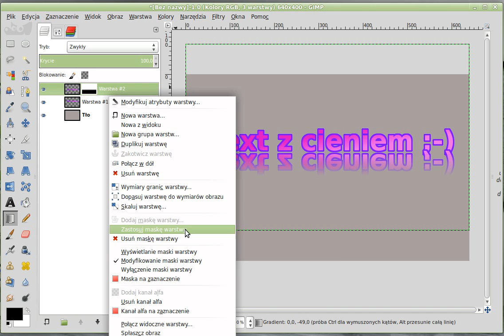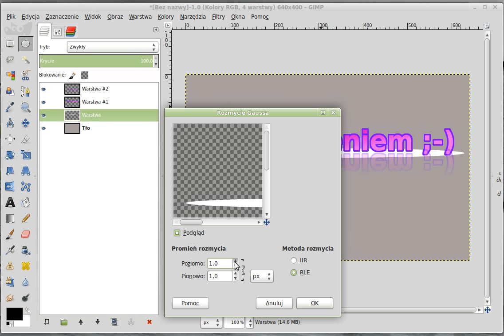Dodawanie cienia do napisu w Gimp 2.8.6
Materiały edukacyjne dla uczniów Zespołu Szkól Ogólnokształcących i Technicznych w Milówce.
Zero gadania 100% działania. Przypominam o możliwości pauzowania i przewijania filmików ;-)